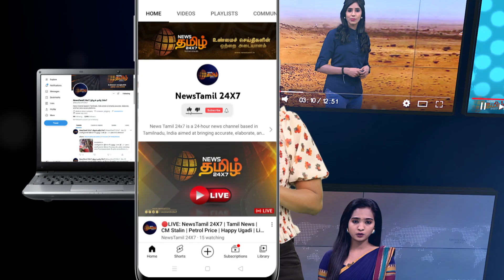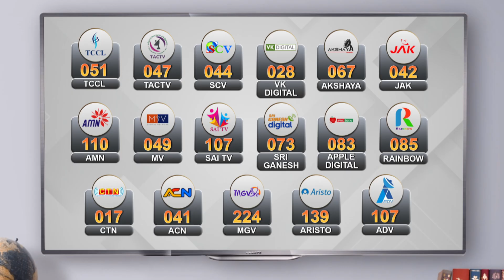“அதிகரிக்கும் கொரோனா”.. முக கவசம் அணிவது கட்டாயம் - எச்சரிக்கை விடுத்த தமிழக அரசு | Corona Updates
“அதிகரிக்கும் கொரோனா”.. முக கவசம் அணிவது கட்டாயம் - எச்சரிக்கை விடுத்த தமிழக அரசு | Corona Updates | Minister Ma Subramanian | Health Secretary J Radhakrishnan